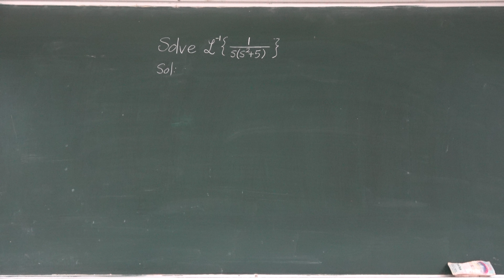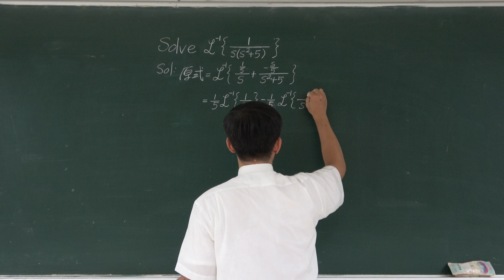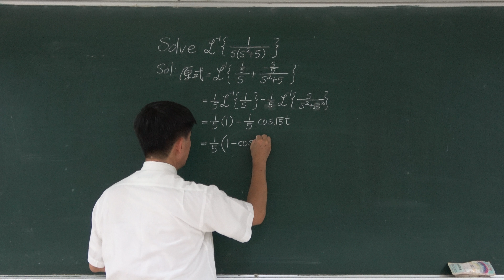🏆【教育部教學實踐研究計畫】(4K) 2016雲科大：Solve L⁻¹{ 1／[s(s² + 5)] } 🔴提要154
【解題講義】
本題擬說明與函數 cos(at) 有關之 Laplace 積分反轉換的解析過程。